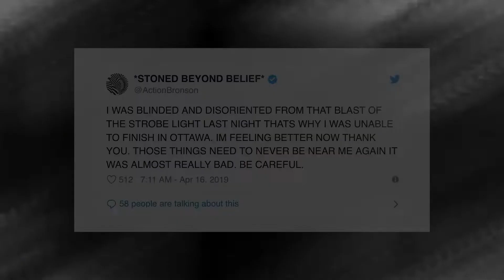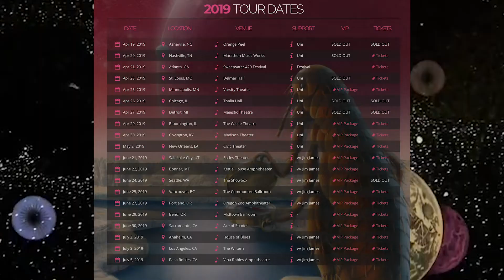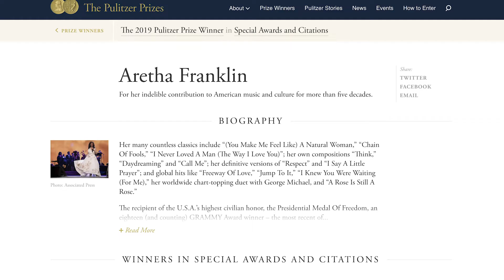The Drop: Action Bronson // Claypool Lennon Delirium // Spafford...& more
The Drop episode 5:

- Action Bronson injured after strobe light blast
- Claypool Lennon Delirium tour
- Roger Waters sits in with Nick Mason
- Spafford musical chairs
- Aretha Franklin Posthumous Pulitzer